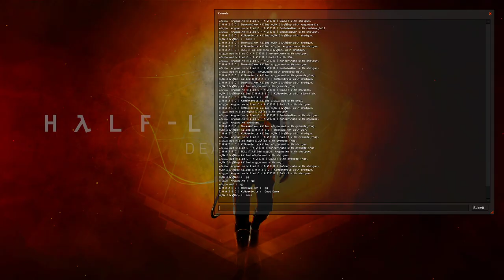HL2DM EU: Mix #38 | BecksWalker PoV (RIP) | Map 2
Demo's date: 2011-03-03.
Team Rebels: BuLLiT, KoNcentrate, BecksWalker.
Team Combines: krypucine aka kryp, owd, Nico.
Map: dm_helix.